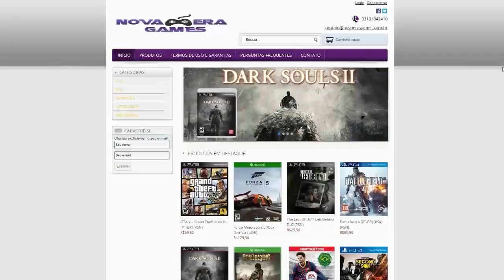GTA ONLINE-ROCKSTAR TIRANDO CARROS DOS JOGADORES-NOTICIA